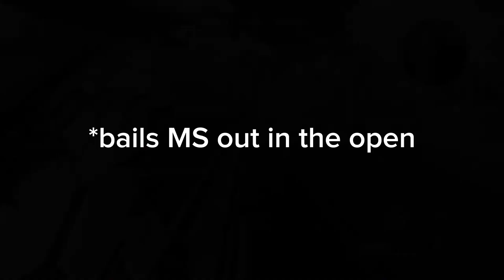[GBO2] The Clubber gets the Clubbing.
A little reminder not to harass the guy in this video this is all in good fun. :D